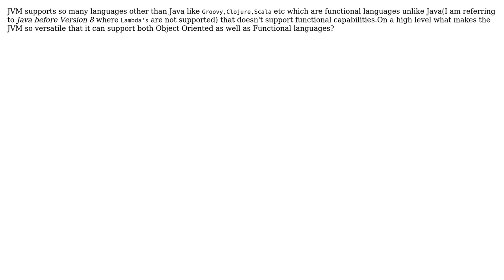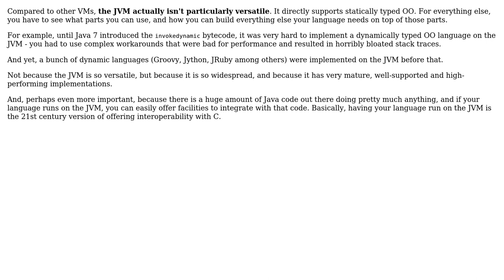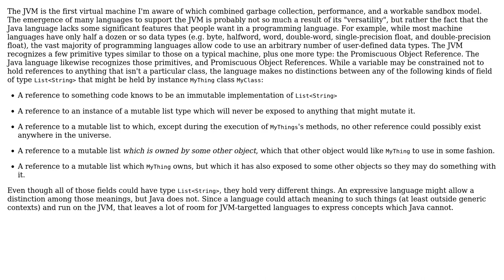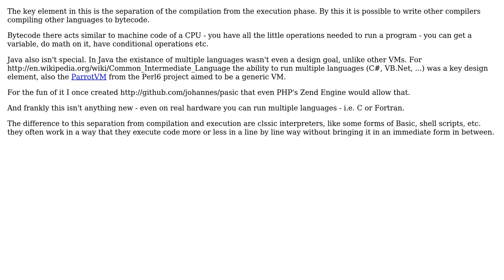Software Engineering: What makes JVM so much versatile to support so many JVM languages?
With thanks & praise to God, and with thanks to the many people who have made this project possible! | Content (except music & images) licensed under CC BY-SA | Music | Images & others | With thanks to user supercat user sasbury user Michael Borgwardt user Martijn Verburg user johannes user Geek and the Stack Exchange Network Trademarks are property of their respective owners. You are responsible for your own actions.